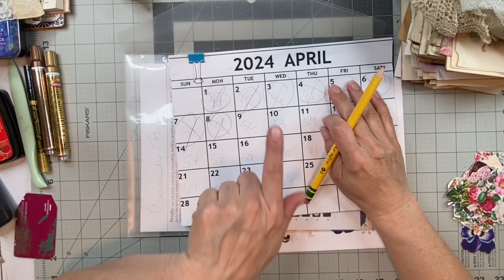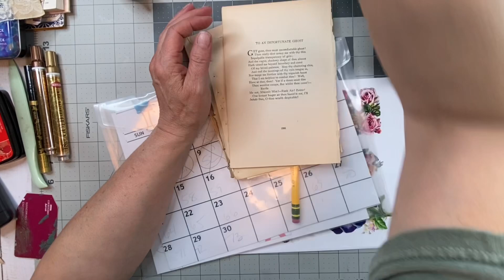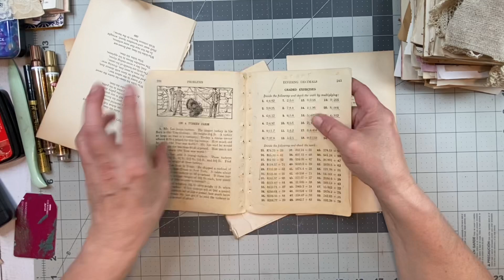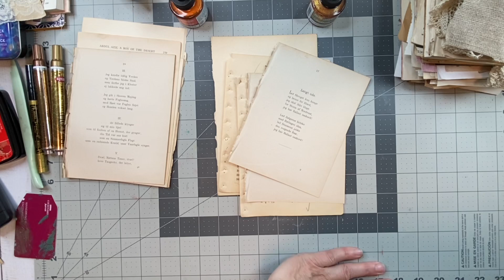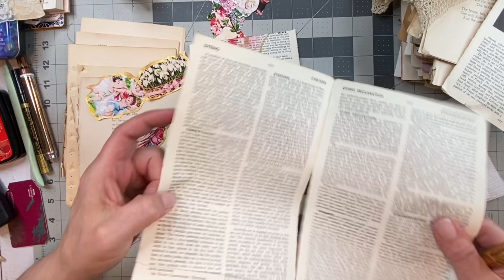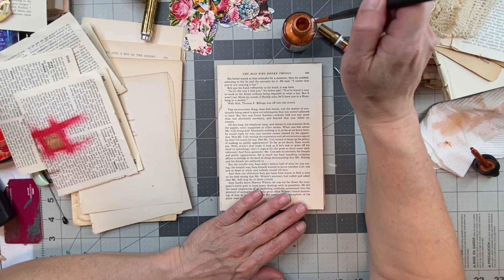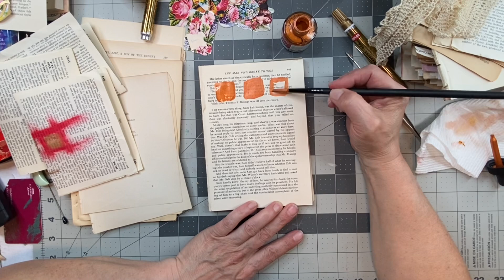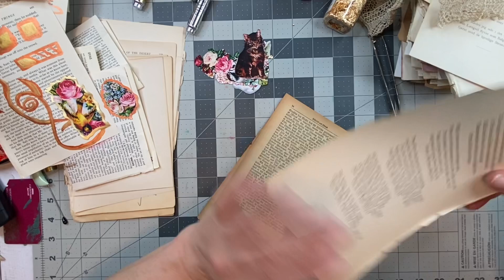FAUX GILDED EPHEMERA “STRUGGLING CREATIVELY” Lets see what we can make DAY 52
Hello! Thank you for joining in! I to inspire you!  Don't be scared!! Dive in, start small, the next think you know you'll be finished and starting your next project!!

You can find me anywhere I am Twisted Paper Studio! I have an Etsy shop where you can find some of the things I use. The links is below.

I am so excited to share with you that I am doing the 100-day project 2024! I hope you enjoy it and that something I make inspires you!

Xxoo
Donna

Dr. Martins Gold Ink

Fiskars Spring Handle Scissors

Epson Paper

Pritt Glue

Clear Vinyl Pockets

Glue Applicator tool

Blue Tape for Cloth Painting

Tim Holtz Small paper clips

Bobbin Pins for Twisted Tangles

Gold Leafing Pen: Gold
Rose Gold

Vintage Safety Pin Replica